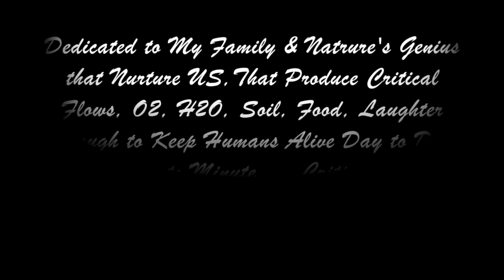Happy Trails in the Tetons Part 1 of 2 ©NLGE 2203P5HBerkowitzYT1of2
This video is about Happy Trails in the Tetons  Part 1 of 2  ©NLGE 2203P5HBerkowitzYT1of2